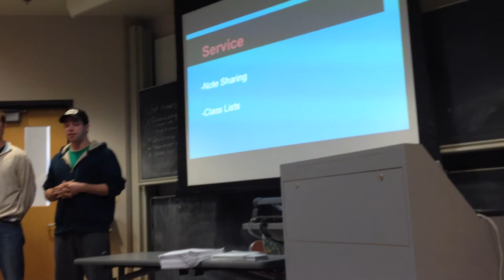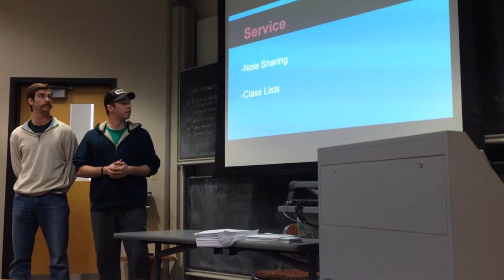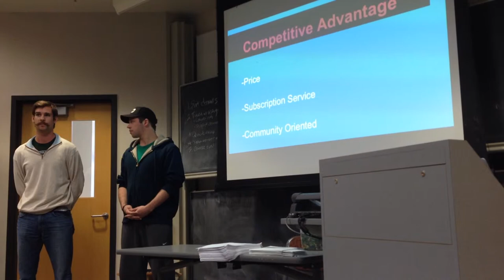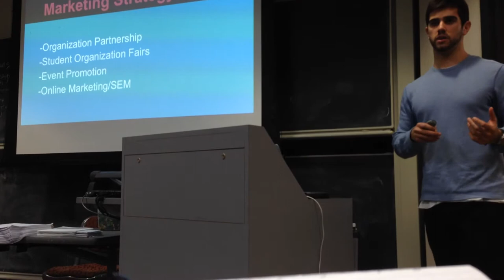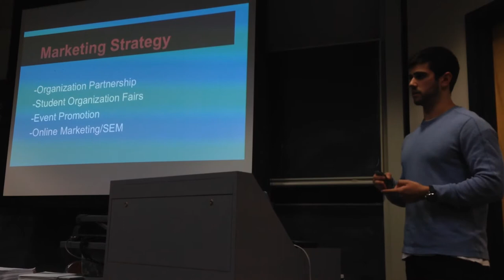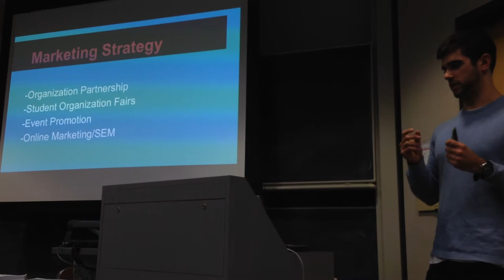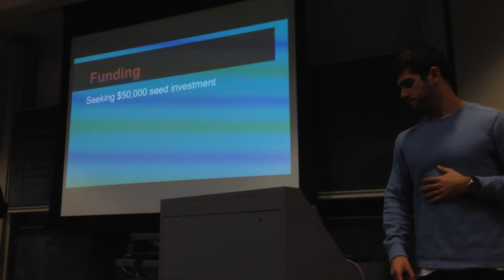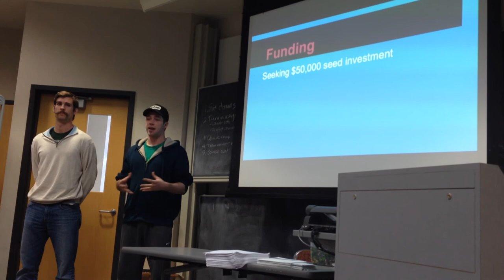Note Vault Presentation